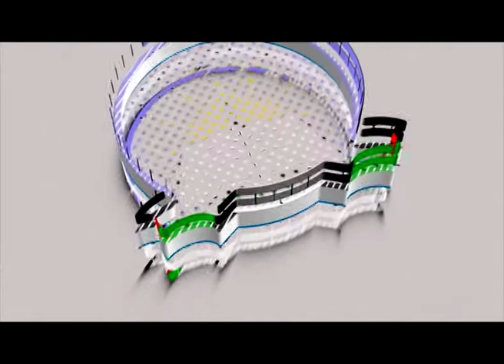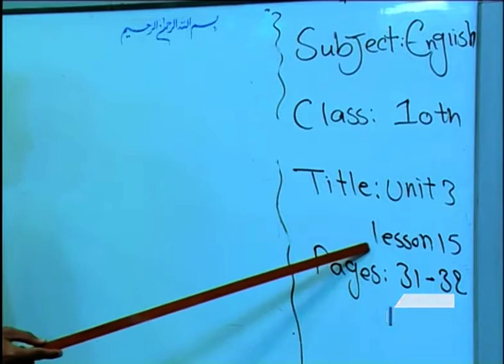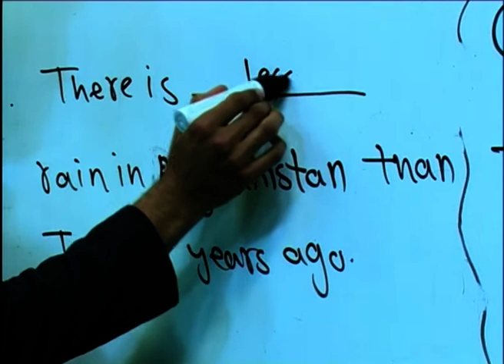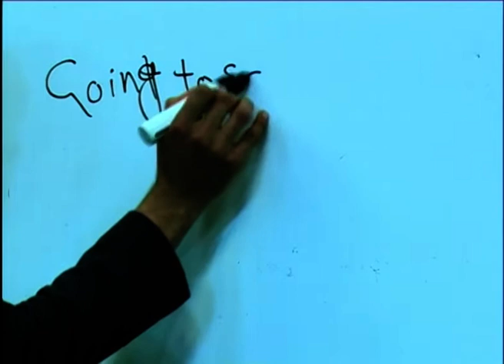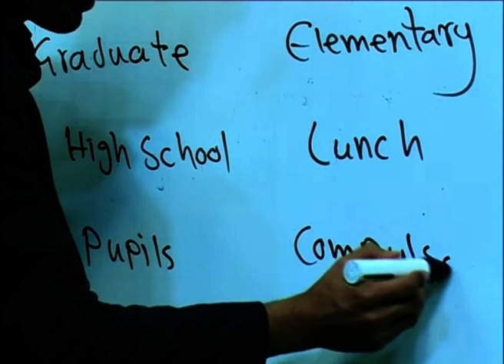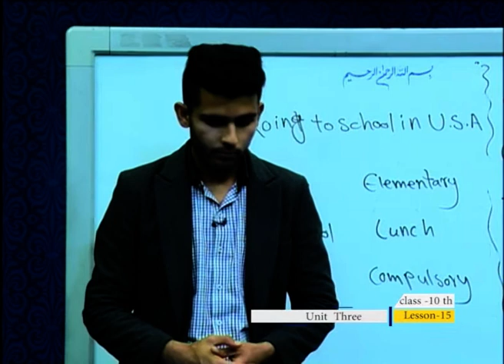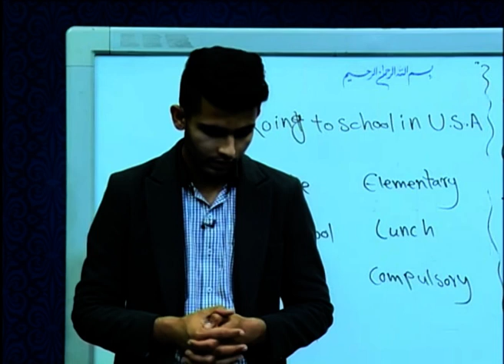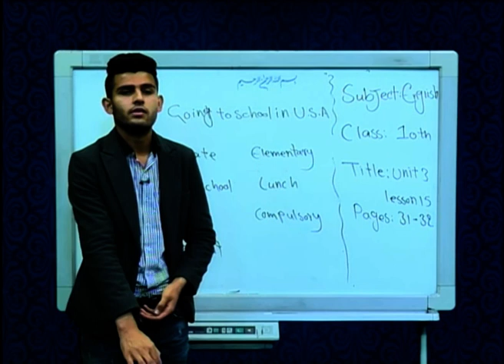Unit three لسم ټولګی -انګلیسی مضمون-15 لوست--